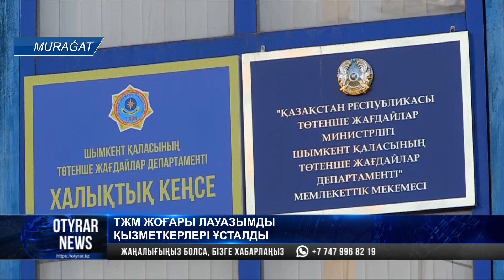ТЖМ жоғары лауазымды қызметкерлері ұсталды